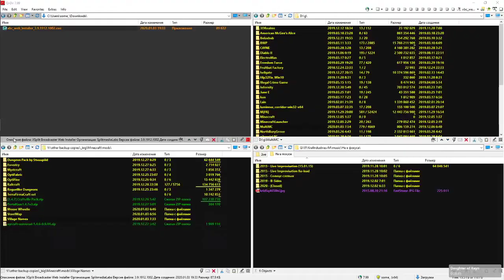Daughter of Reyn краем глаза (Pre-release version)